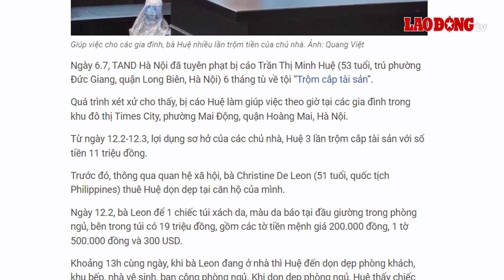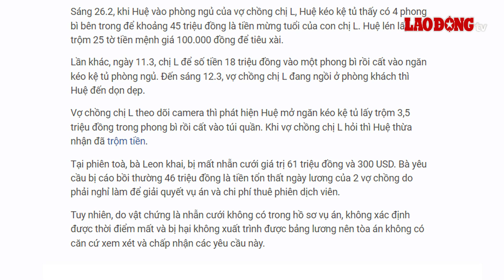Nữ giúp việc nhà theo giờ liên tục “táy máy”, trộm tiền của gia chủ | BLĐ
BÁO LAO ĐỘNG | Ngày 6/7, TAND TP. Hà Nội đã mở phiên toà xét xử đối với bị cáo Trần Thị Minh Huệ (SN 1970, trú tại phường Đức Giang, quận Long Biên, TP. Hà Nội) về tội “Trộm cắp tài sản. Theo cáo trạng truy tố, Trần Minh Huệ làm giúp việc theo giờ tại các gia đình trong khu đô thị Time City ở Hà Nội. Từ ngày 12/2 đến 12/3, lợi dụng sơ hở của các chủ nhà, Huệ ba lần trộm cắp tài sản với số tiền 11 triệu đồng.

* Đường dây nóng: 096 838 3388